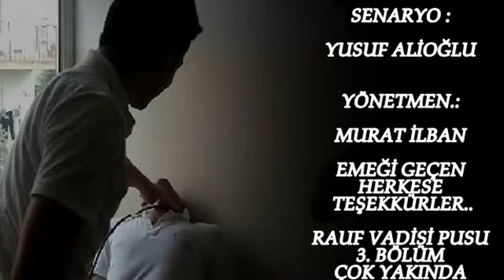RAUF VADİSİ PUSU 2. BÖLÜM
2012 By Doğukan Bayraklı..